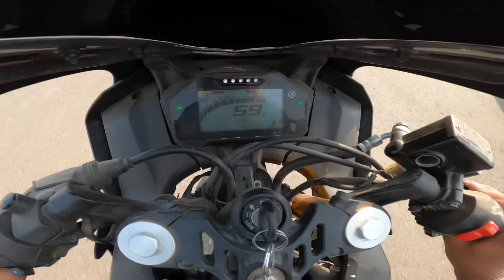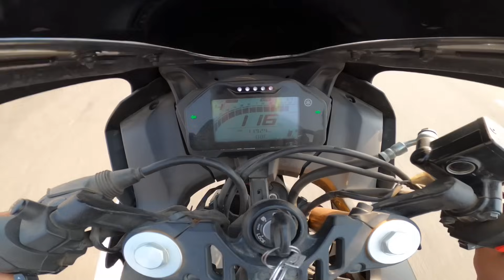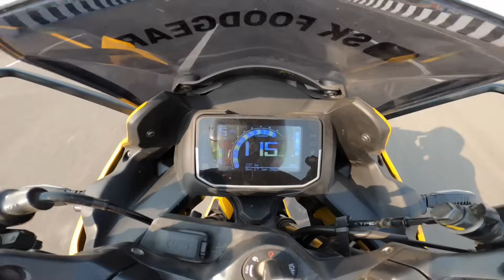Finally, Hero Karizma Xmr 210 vs Yamaha R15 v4 Drag Race - Real Results !! Karizma vs r15 race